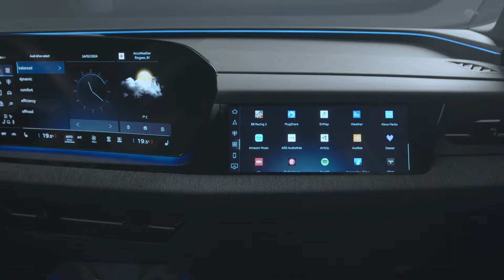The new Audi Q6 e-tron quattro Interior Design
The Audi Q6 e-tron is the first production model on the Premium Platform Electric (PPE), marking the next step in the company's transformation into a provider of premium electric mobility. With its characteristics, the electric SUV stands for Vorsprung durch Technik. The model is defined not only by impressive driving and charging performance, but also by increased efficiency and long range. The Audi Q6 e-tron1 embodies typical Audi SUV styling with a further refined e-tron design language. The new design philosophy in the interior and pioneering technologies debuting in the new model, begin the next chapter in electric mobility for the Four Rings and make Vorsprung durch Technik a tangible experience every day. With the Q6 e-tron range, e-mobility is coming from the Ingolstadt plant for the first time. The Audi Q6 e-tron quattro1 and SQ6 e-tron2 will be available to order from March 2024 at a price of 74.700 and 93.800 euros and will be delivered to customers in the third quarter of 2024.